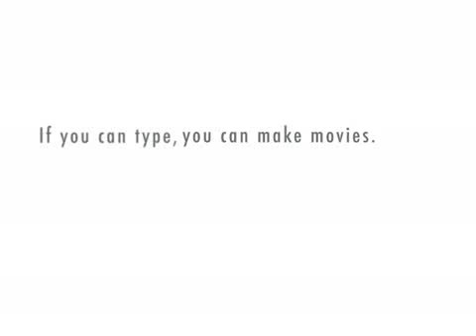Jamal and Jessy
I made this in like 5 minutes. sorry guys I just had to!